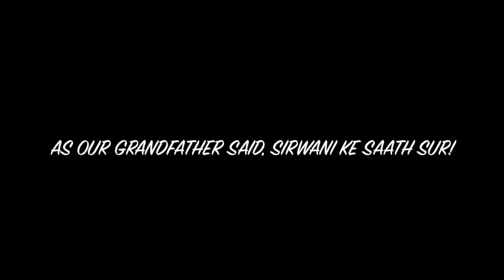This is Special!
ME AND MY 7 SISTERS!
S0ME FUN:)
L0VE Y0U ALL!